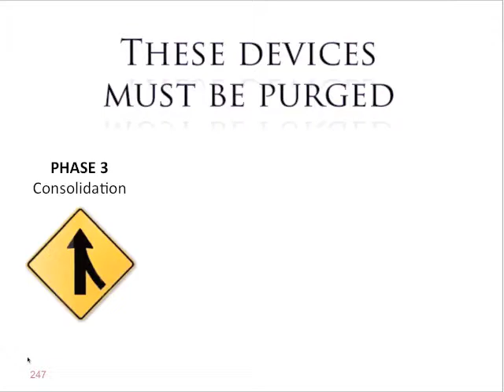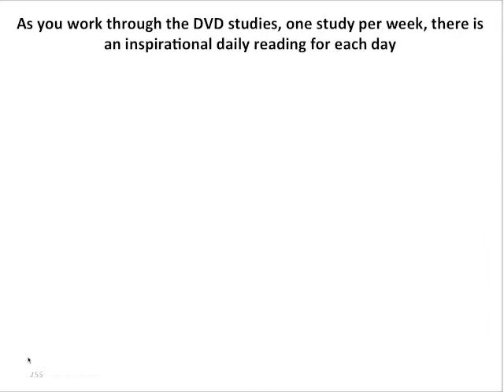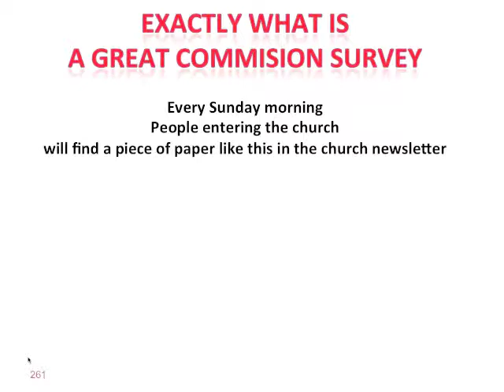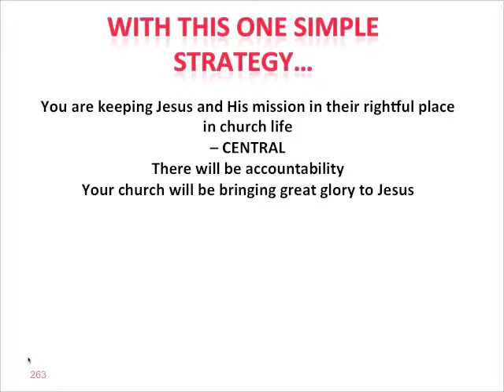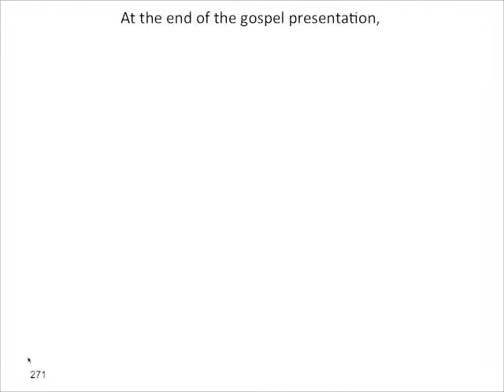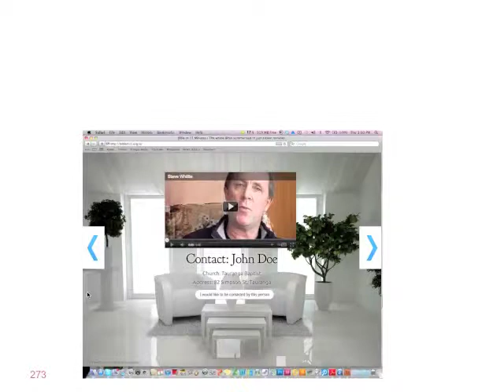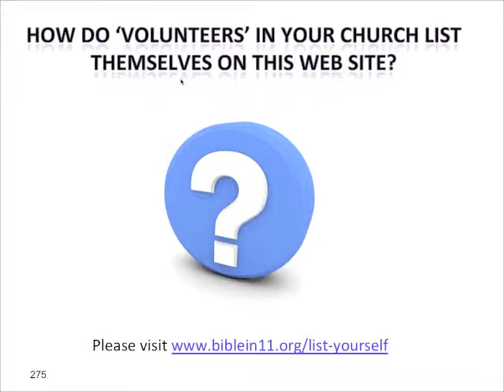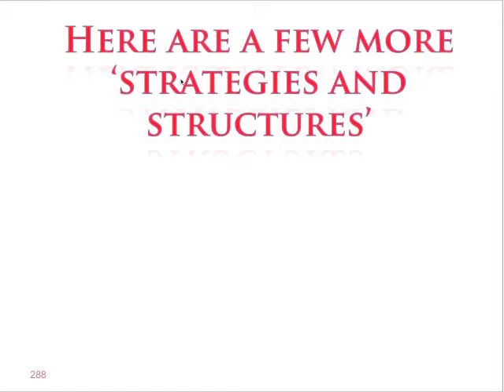Part 7 Purging continued, bible in 11 dot org strategy